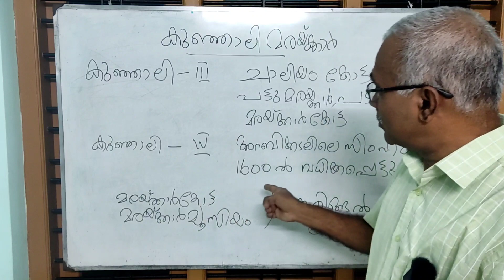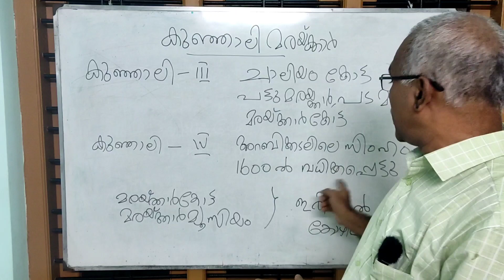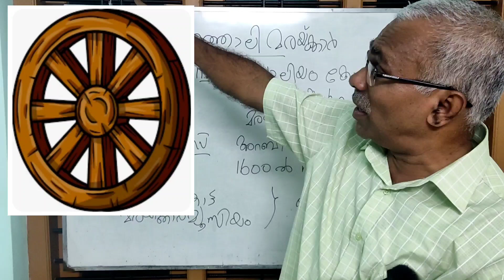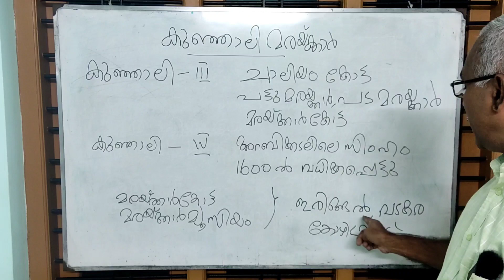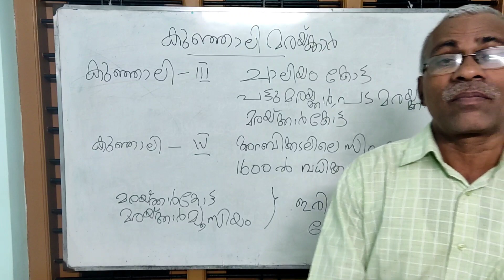കുഞ്ഞാലി മരയ്ക്കാർ - കോഡിലൂടെ പഠിക്കാം | Kunjali marakkar - learn through code | History